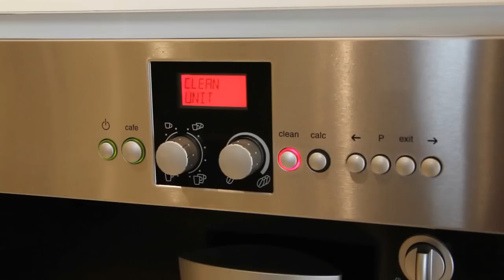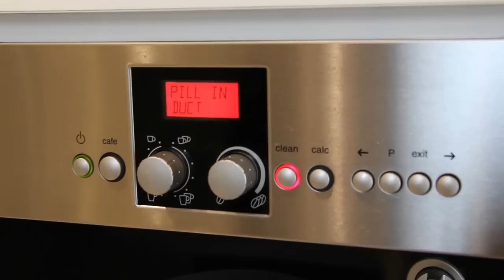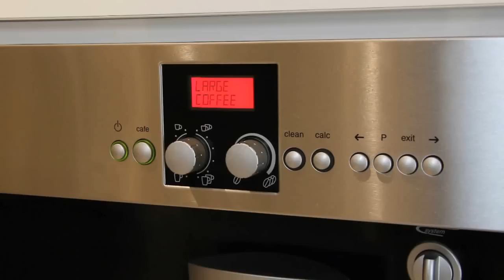Cleaning a Coffee Machine -- Interior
Learn all about cleaning your coffee machine's interior. Use one cleaning tablet to clean your coffee machine. Cleaning your coffee machine may extend its life. Cleaning tablets do not descale the coffee machine, watch our descaling video to learn how to descale your coffee machine.

Buy cleaning tablets, accessories and parts in our Bosch Accessories & Parts Store